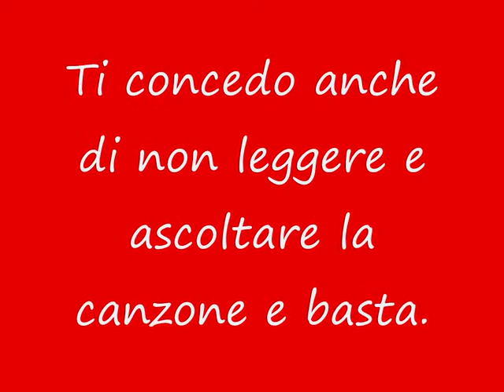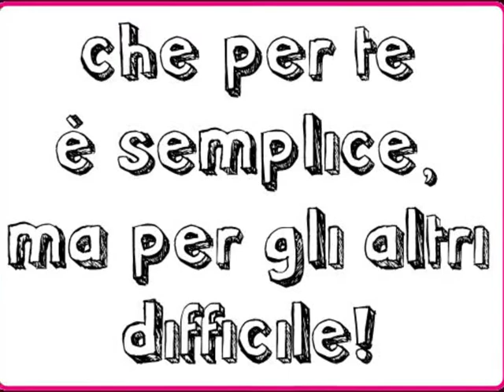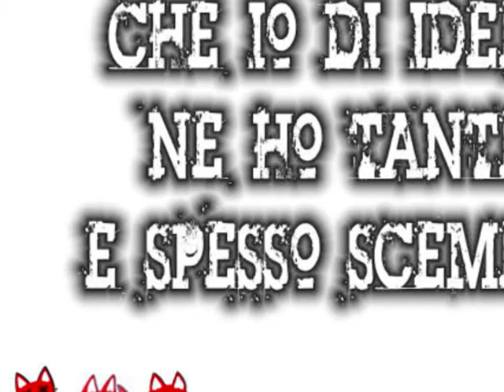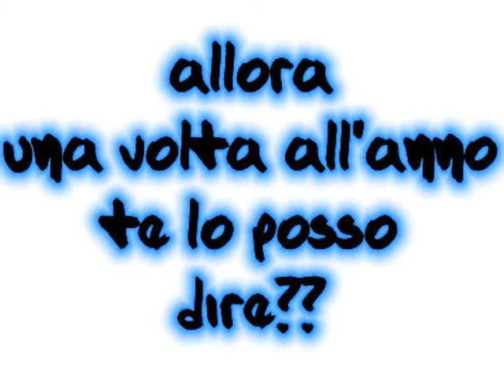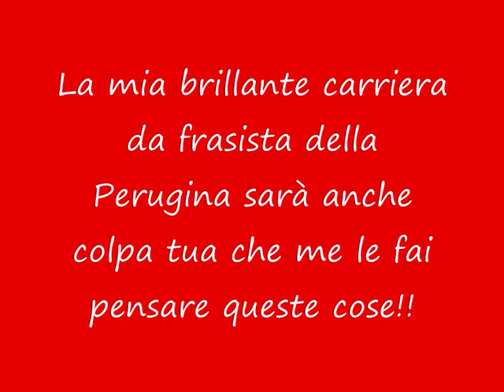Buon Natale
Quest'anno per farti gli auguri attingo dalla mia vena poetica ^_^ dai è una scemata per farti ridere, ma la colonna sonora è poesia davvero!